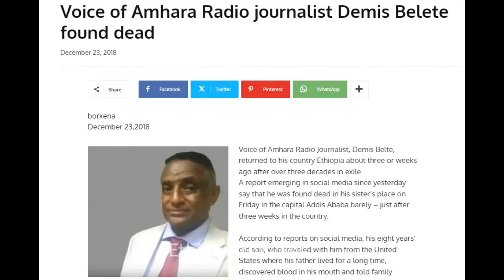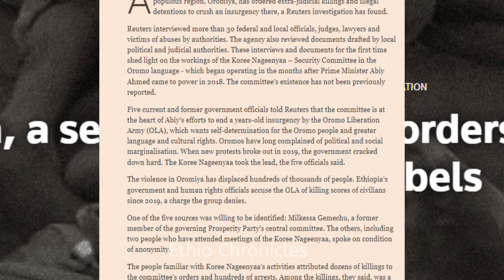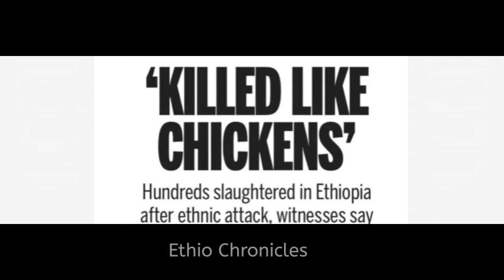The First and Only Nobel Peace Prize Winner Associated with a Death Squad, Exposed by Reuters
LInk to Reuters Investigative Report

Reuters conducted a comprehensive investigation revealing disturbing actions by a covert security apparatus aimed at quashing dissent in Ethiopia's Oromia region. The focus was on the "Koree Nageenyaa" or "Security Committee," established after Prime Minister Abiy Ahmed took office in 2018 to address unrest and protests. Led by Shimelis Abdisa, the Committee reportedly orchestrated a brutal crackdown, including extrajudicial killings and mass detentions targeting government protesters and suspected Oromo Liberation Army sympathizers. The investigation uncovered instances of violence, such as the massacre of elders and the killing of Gadaa leaders, with evidence suggesting the Committee's involvement. The report also detailed interference in the justice system, torture of detainees, and reprisals against judges and lawyers. Ethiopia's Human Rights Commission confirmed the Committee's existence and documented human rights abuses linked to it. Despite requests for comment, the Oromia regional government has not responded to the allegations.

Ethiochronicles
ABIY AHMED
Ethiopian history documentary
Ethiopian Muslim
aba serekebirhan
abiy ahmed
Shimeles
Jawar
aba zeradawit
abbay tv
abebaw desta
abel birhanu
abenet geberemeskel
abenet gebremeskel
abiy ahmed in tigray
abreham afworki
abrham belay
abrham gebremedhin
abune mathias
abune sawiros
adanech abebe
agegnehu teshager
al jazeera ethiopia
alamudi
alem gebrewahid
alula solomon
amanuel ghebreigzabhier
amara
ambachew mekonnen
ambassador wondimu
amhara
amhara south africa
anchor media
anchor mesay mekonnen today
andargachew tsige
andualem gosa
asab port
aster aweke
aster aweke dallas
bbc ethiopia
bekele gerba
belayneh kinde
birhanu jula
bure
challa bultum
daniel kibret
debre tabor
dembecha
demeke mekonnen
doctor ejegayehu shibabw gigi
doka
eden gebresilase
eleni gebremedhin
emebet woldegebriel
ensaro cement factory
eotc synod
ephrem tamiru
eritrea
eritrea festival
eritrean music
esat
ethiopia muslim
ethiopian athletics
ethiopian gospel
ethiopian history documentry
ethiopian muslim
etv
ewedishalew addis
fana bc
fano
feta daily
fidel lounge
fikru regasa
finote selam
gedu andargachew
getachew reda
getachew reda bahir dar
gojam
gonder
gonder song
gosaye
gurage
haile silase
injera
israel dansa
israel ethiopia community
iyu chufa
jaal marro
jule mebratu
julie mebrahtu
kassahun misganew
keria ibrahim
kibebew geda comedian wife
kobi
lidetu ayalew
lij michael
mahder assefa doka film
mahlet alemshet
mamo meheretu
mehari degefaw
mekane eyesus
merhabete
merhawi kudus
mesay mekonenn
mesfin aman
meskerem abera
monjorino
most viewed ethiopian music
mulualem tadesse
nadia kassa
natnael tesfatsion
nestanet workneh
nisrochu
obn
obs
omn
oromo
sawa eritrea
selam tesfaye
selamawit
serekebirhan
shabia
shimelis abdisa
sofia
somali
tadese worde
tamagn beyene
Israel Dansa
zemedkun Bekele
wollo
worku aytenew
teddy afro
teddy afro esfna 2023
teff
temesgen tiruneh
tesfahun gebeze
teyeba hassen
tigray
tigray music
tigray synod
tigray synod axum
tsadkan gebretensae
tsedenya gebremarkos
tsefaye sima hahu weyem pe pu
tsfna
ukrain
wello
wolkait
yaya ze lideta
yohannes buayalew
yohannes buyalew
yonathan bit
zare min ale ethio 360
zebiba girma
zehabesha
ማህሌት አለምሸት